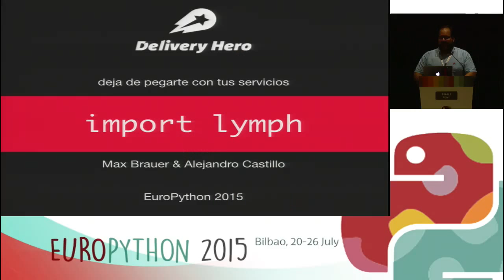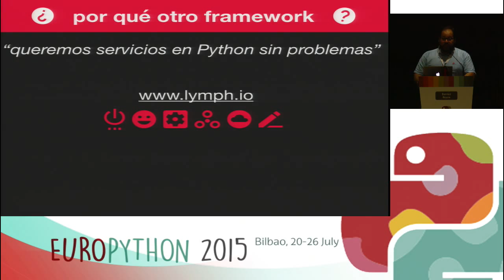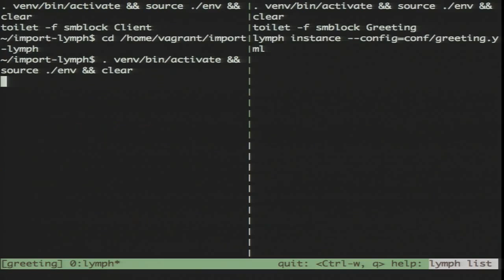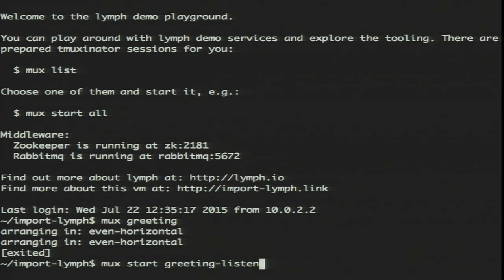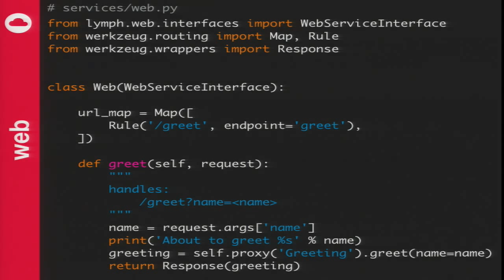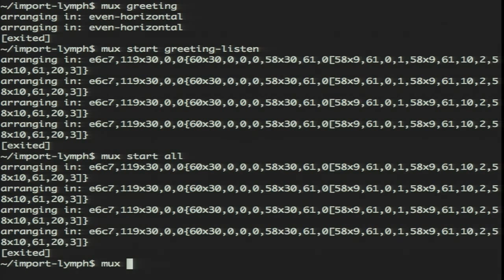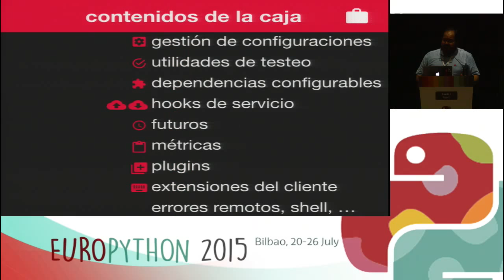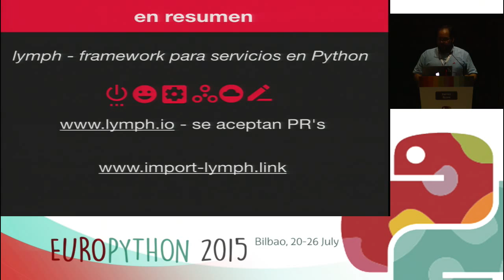Alejandro Castillo - Deja de pegarte con tus servicios; import lymph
[EuroPython 2015]
[En Español]

¿Y si pudieras centrarte en la funcionalidad de tus
servicios en lugar de programar la integración entre ellos?

lymph es un framework con personalidad propia para escribir
servicios en Python que te permite hacer justo eso. Incluye
descubrimiento de servicios extensible,  comunicación vía
petición-respuesta, comunicación vía publicación-subscripción
extensible y gestión de procesos.

A medida que crecen nuestros equipos de desarrollo, nos alejamos
cada vez más de una arquitectura monolítica. Queremos empezar a
escribir servicios sin tener que preocuparnos de los requisitos de
infraestructura. Queremos desarrollar de forma rápida, centrándonos
en nuestro trabajo.

En esta charla os enseñaremos lo fácil que es desarrollar y
ejecutar servicios con lymph.

Echad un ojo a Esperamos vuestros pull requests.